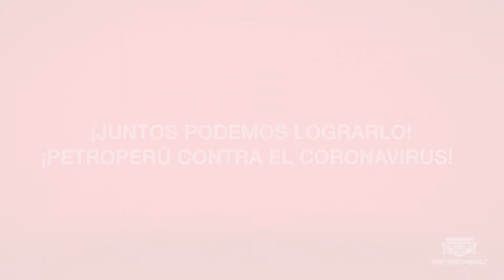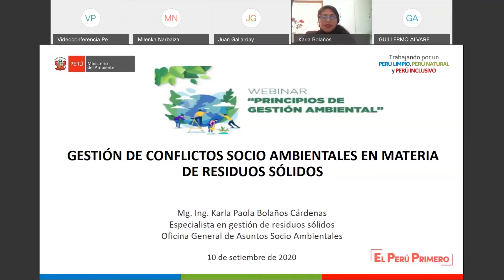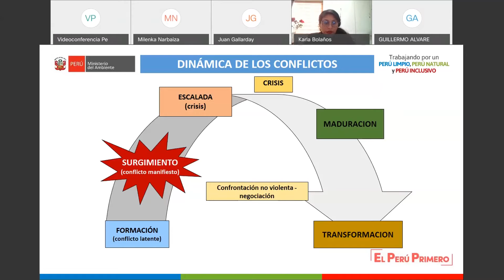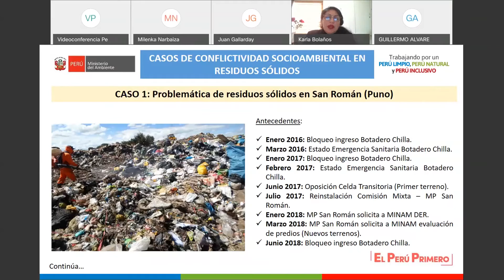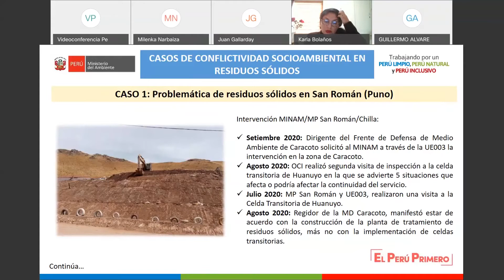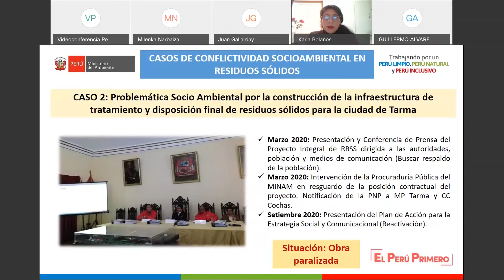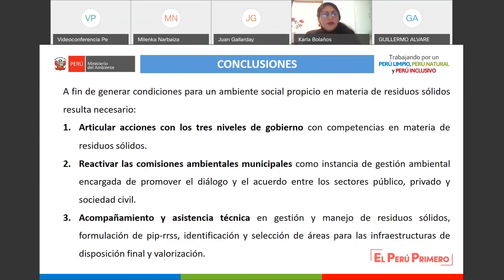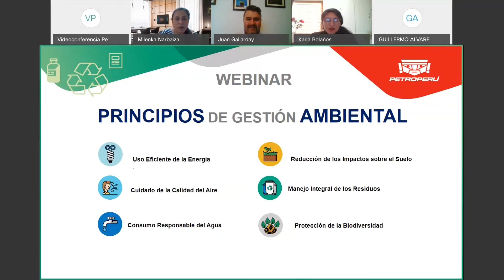PETROPERÚ: GESTIÓN DE CONFLICTOS SOCIOAMBIENTALES EN MATERIA DE RESIDUOS SÓLIDOS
Veamos el Webinar: “GESTIÓN DE CONFLICTOS SOCIOAMBIENTALES EN MATERIA DE RESIDUOS SÓLIDOS”, organizado por PETROPERÚ.